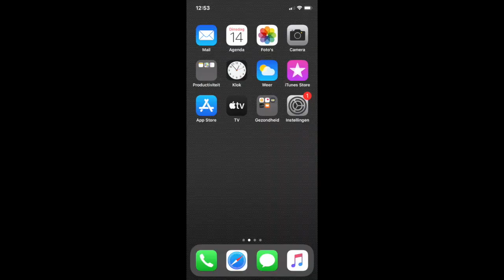Instructie Bouwend Nederland quiz veiligheid